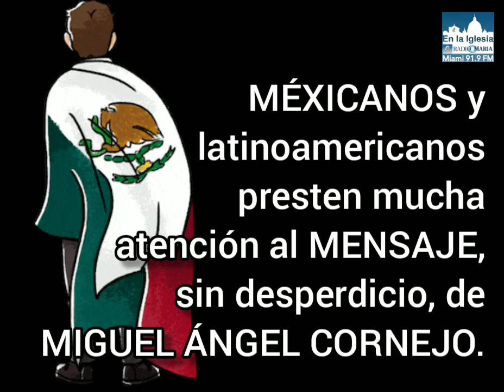Mensaje Miguel Ángel Cornejo para los méxicanos y latinoamericanos